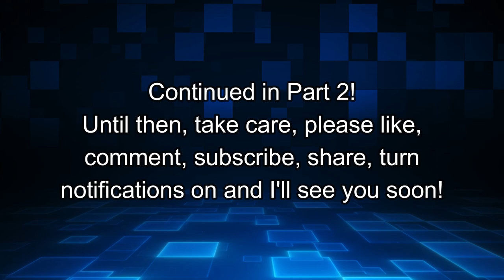Fire Emblem: The Blazing Blade- Chapter 16: Whereabouts Unknown (1/2)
We launch an attack to reclaim Castle Caelin and rescue Lord Hausen, meeting a powerful new ally and reuniting with an old one!